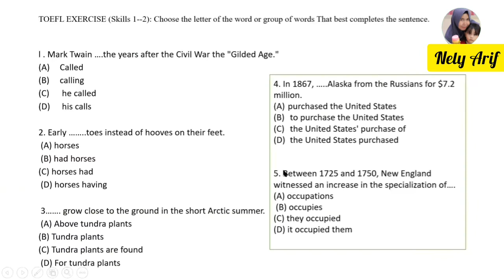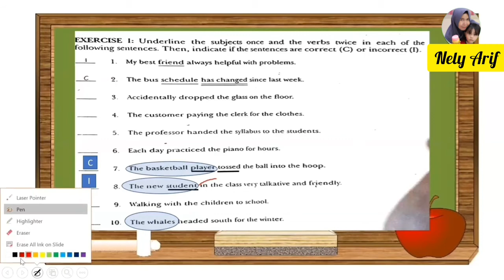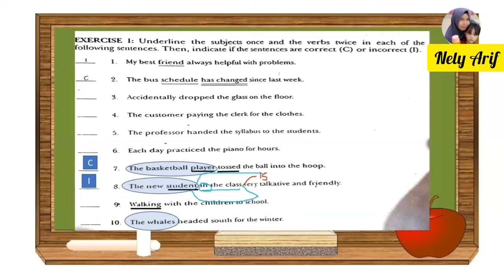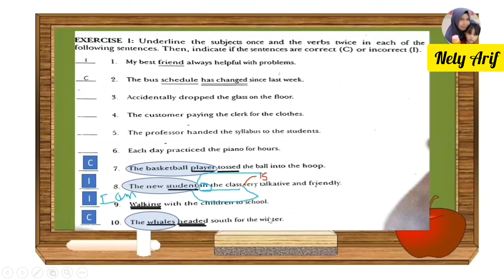Toefl/Juelt Unja, Structure and Written Expression